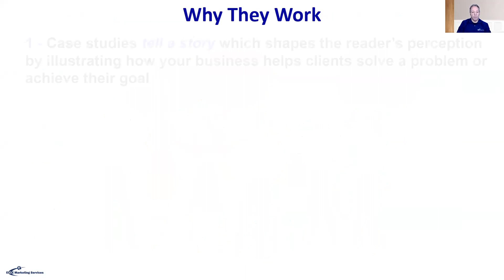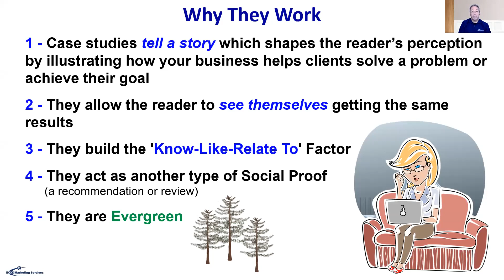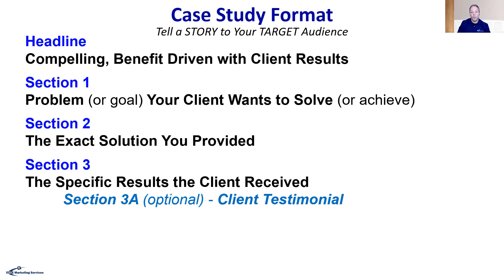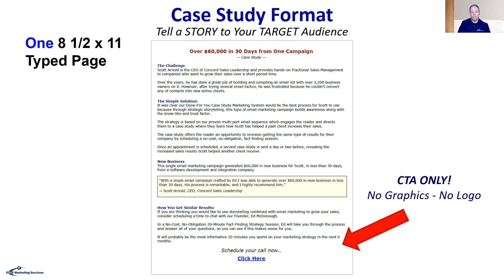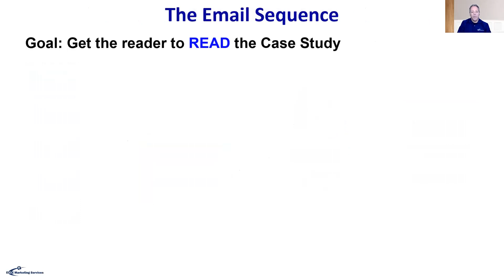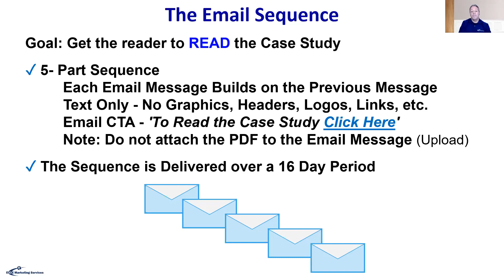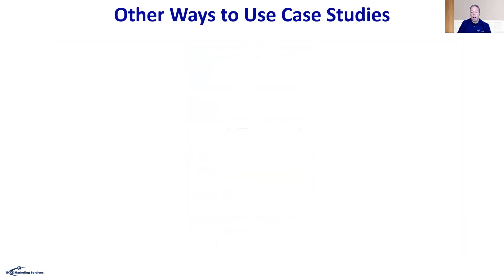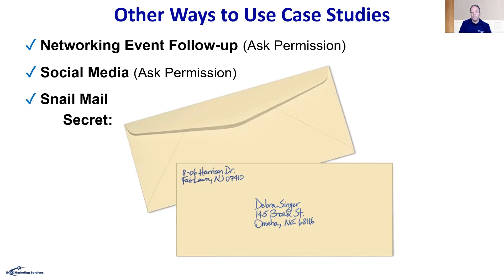Case Study Marketing: Generate Leads Without Referrals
Through stories, humans are hard-wired to remember information, along with the experience they internally visualize.

During this interactive webinar, you’ll see how to combine storytelling with a time-honored formula to create evergreen case studies that engage your audience. You’ll also see how they can help you generate new leads and close more deals.

All participants will get access to a case study guide and template they can start using right away.